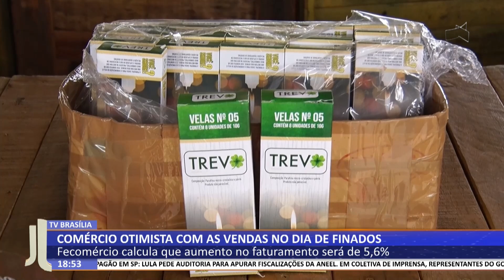JL - Comércio otimista com as vendas no dia de finados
30/10  - Fecomércio calcula que aumento no faturamento será de 5,6%.